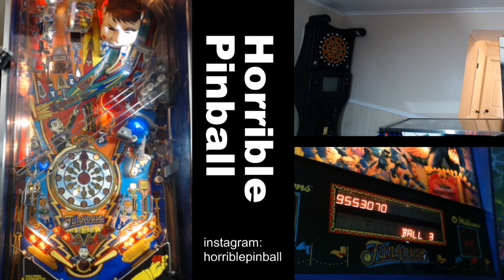Horrible Pinball - EP1 - Funhouse Pinball - Grand Champion - 15,135,400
Attempt to get Grand Champion on Williams 1990 Funhouse Rudy Pinball Machine.
Filmed on 27 MAR 2020